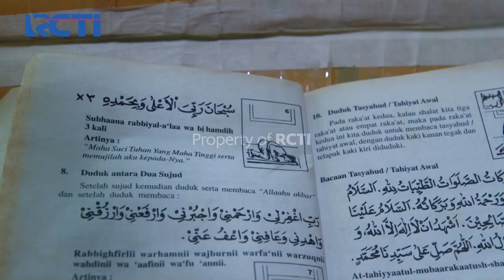AMANAH WALI 4 - Rencana Baru Yang Akan Dilakukan Rohmat [2 Juli 2020]